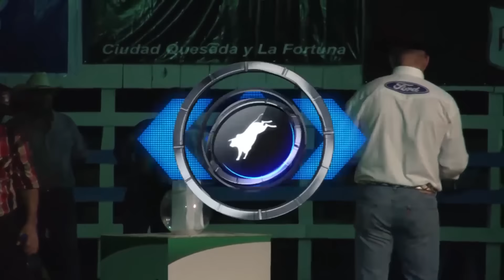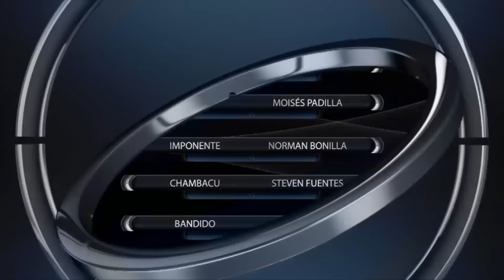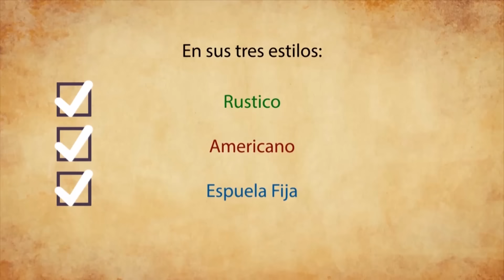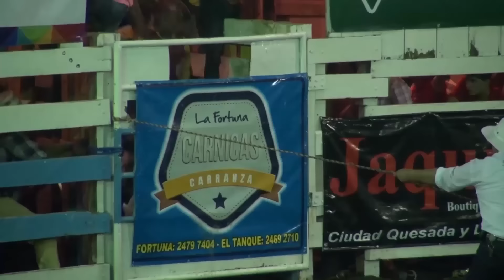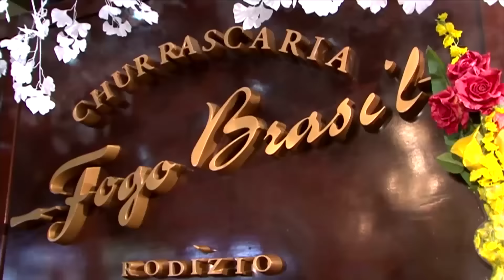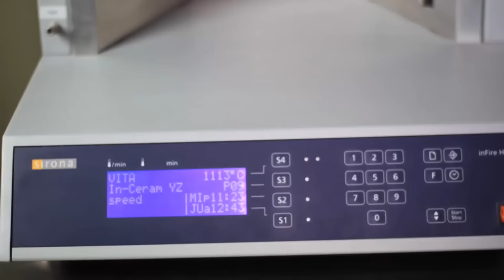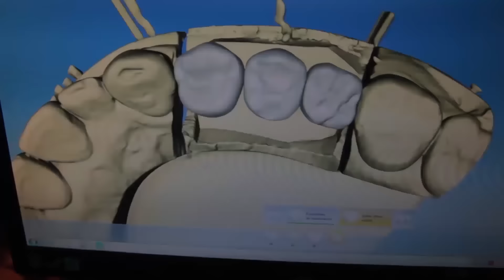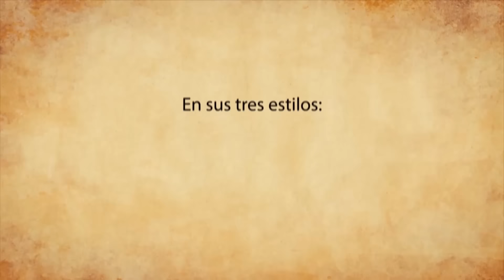Rysol TV | Gran Cita de Campeones, El Tanque de La Fortuna - 17 de Julio 2015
Rysol TV inicia con su primer programa trayendo a su pantalla la Gran Cita de Campeones desde el Redondel del Tanque de la Fortuna, San Carlos Costa Rica. Disfrute de las mejores jugadas del enfrentamiento entre los mejores montadores contra los toros más bravos del país.

Rysol TV es un programa dedicado a la pasión por el ámbito taurino y equipo en Costa Rica y fuera del país.

Viernes 7:00pm por Extra TV 42​

Producido por Eventos Rysol y MVMV Arts 2015.